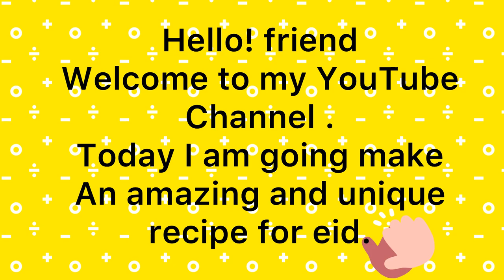Dates balls unique recipe||Dates balls eid special recipe|Dates balls recipe by chef sara cook house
Hello. I am chef sara, a passionate and professional cook. I have culinary experience of seven years.

I have done Chef Course from "TDCP Institute of Tourism and Hotel Management" and taught in the same institution afterwards.

I have worked at "Royal Palm Golf and Country Club,Lahore" as a Chef 3 and Demi Chef.

Now, I work as a Chef instructor at "Grace event Complex,Lahore".

During seven years years, I participated in many culinary competitions and events namely "Karakorom Festival" , "Lahore International Tourism Expo" and "CAP".

I want to pass on my knowledge of culinary art. Join me on this journey.